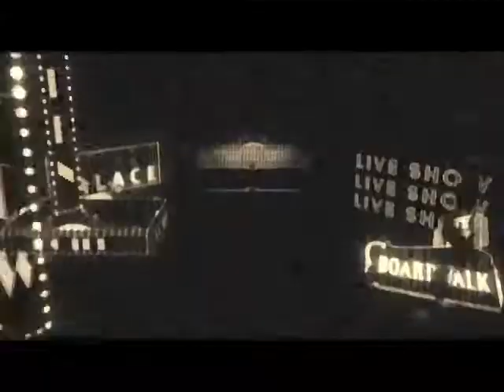" Beyond Fire Tribe " and "Bow-Tie Beauties Burlesque" Live !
High energy fire-dance crew delivers smoking hot performance to streets
of Washington. Film/edit Joey Rather